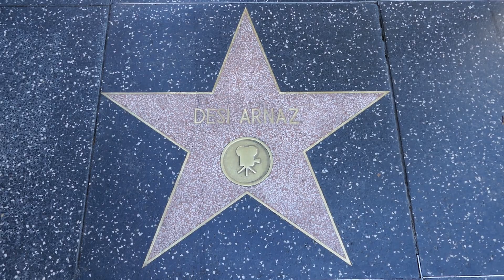I Love Lucy Actor Desi Arnaz Hollywood Walk of Fame Star Los Angeles California USA August 2021